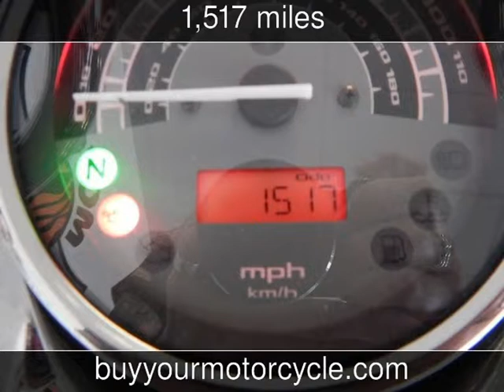2010 HONDA SABRE Used Motorcycles - Arlington,Texas - 2014-04-29